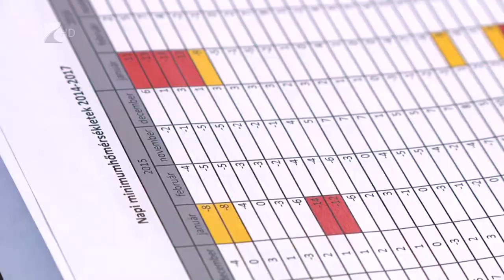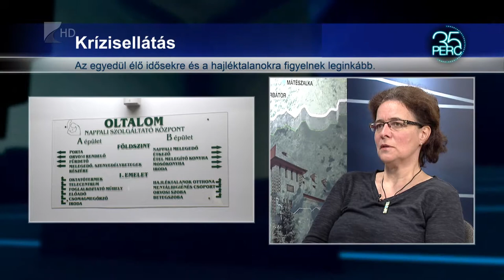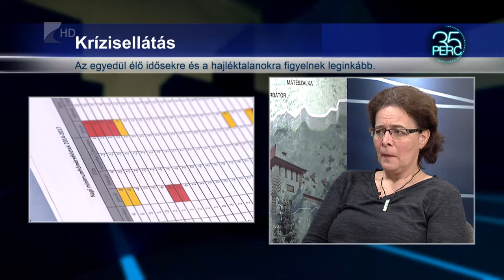35 perc / Krízisellátás - Kölcsey Tv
Novembertől elkezdődött az úgynevezett krízis időszak a hajléktalan ellátásban. Az idén bevezetik az úgynevezett “vörös kód” intézményét, ami azt jelenti, hogy extrém hideg esetén kiadják a jelzést, és ha a hajléktalan ellátást biztosító helyek megtelnek, akkor a bentlakásos szociális intézményeknek is fogadniuk kell a rászorulókat.